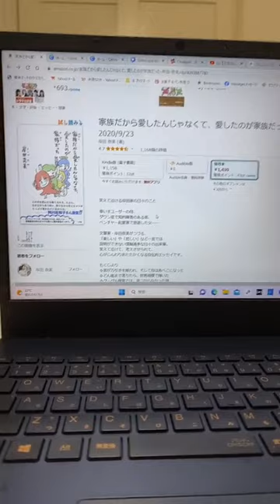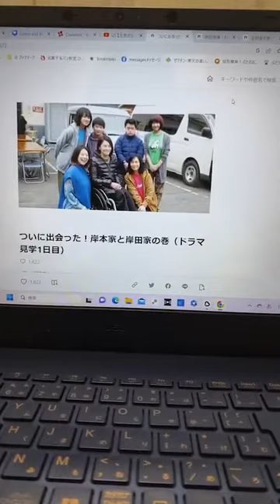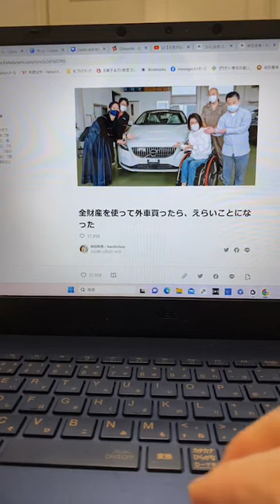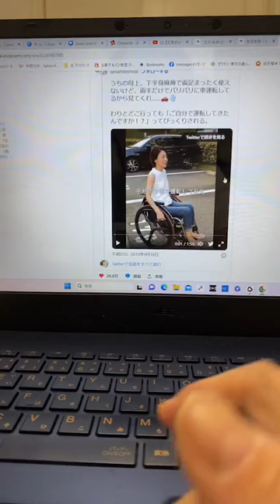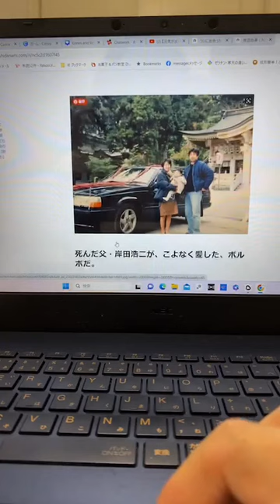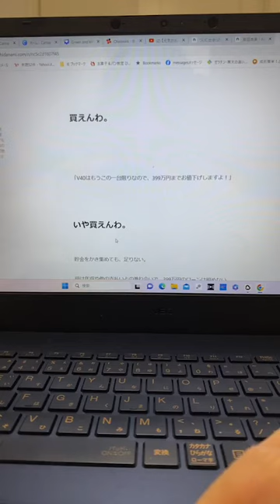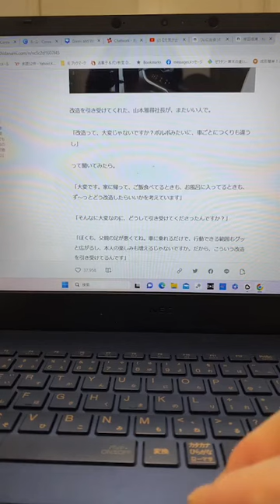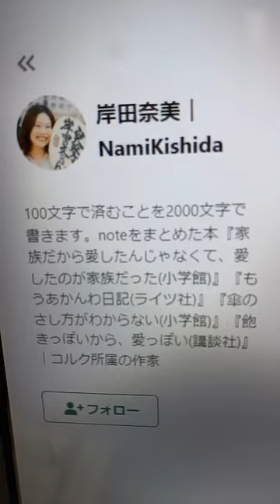【元気が出る朝活10分】強くなれる話 岸田奈美さんの実話から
もっと、お菓子や教室運営の話が聞きたい方はメルマガ登録へ
本日のタイトル
「強くなれる実話　岸田奈美さんの話　家族だから愛したのではなくて、愛したのが家族だった」